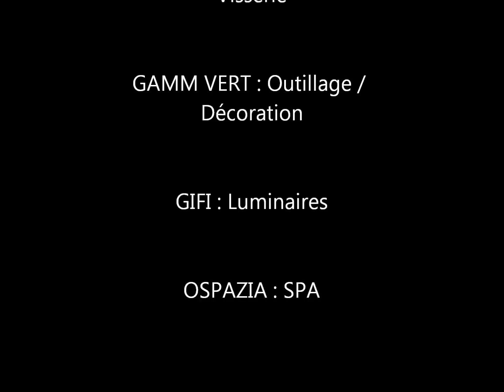Terrasse en bois sur terrain non stabilisé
Terrasse en bois sur terrain non stabilisé. Créer soi même son petit coin de paradis sans être un professionnel. Terrasse installée sur terrain non stabilisé.